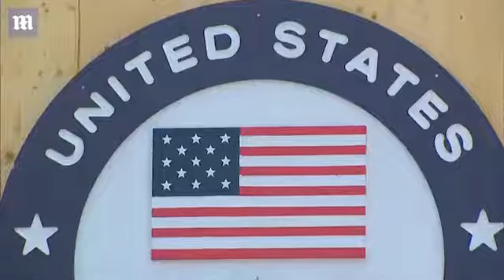Podium princess: Ivanka Trump wears dramatic $1,000 gown to pay tribute to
Podium princess: Ivanka Trump wears dramatic $1,000 gown to pay tribute to America's winter Olympians at glittering ceremony for Team USA in DC